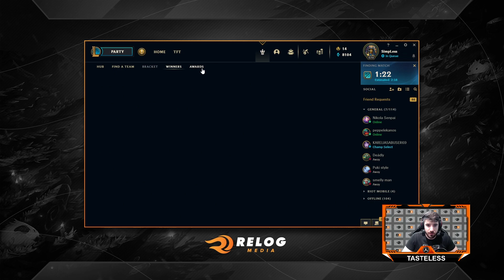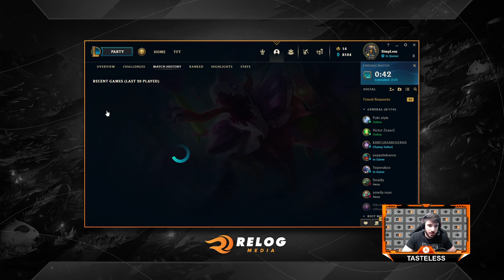League of Legends - Tasteless - Sezona 2 - Ep. 36